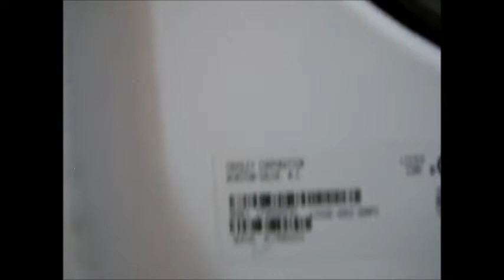Crosley washer quick fix www crosley com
Here I check out a noisy washer that wont drain. Econo Maintaince 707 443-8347, Phone advice $35.